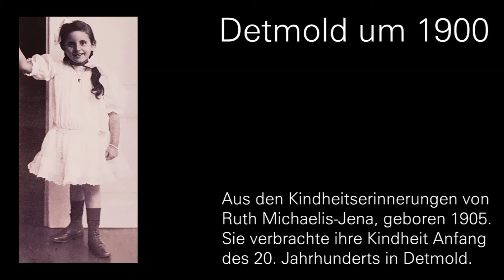Revolution! Lippe 1918 Zeitzeugen, Ruth Michaelis-Jena: Detmold um 1900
Das Leben in der Residenzstadt Detmold in der Kaiserzeit, beobachtet von Ruth Michaelis-Jena, geboren 1905, die ihre Kindheit Anfang des 20. Jahrhunderts in Detmold verlebt hat.